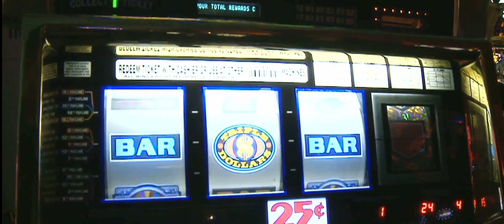Was geht (Lieber Lambo wie Monte statt Mercedes wie Knossi)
Demnächst auf Deezer,Amazon und Spotify
Das Offizielle Video mit Knossi und Monte werden folgen...